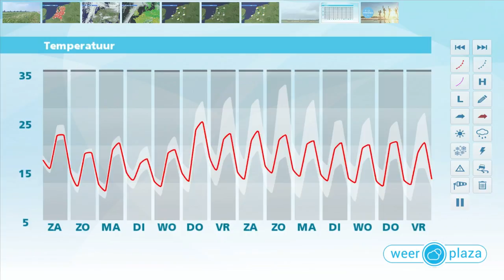Weerbericht voor vrijdagmiddag: meer wolken en minder warm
Vanuit het zuidwesten verschijnen er meer wolken en vooral in het zuiden is later vanmiddag en vanavond kans op een regen- of onweersbui. Met 24 tot 29 graden is het zomers warm. Morgen is het wisselend bewolkt met vooral in het oosten een paar buien. Met 21 tot lokaal 25 graden is het minder warm. Zondag blijft het vrijwel droog met geregeld zon. Het wordt ongeveer 21 graden bij een matige westenwind. Maandag neemt de kans op neerslag weer toe maar met 20 graden is het nog aangenaam.